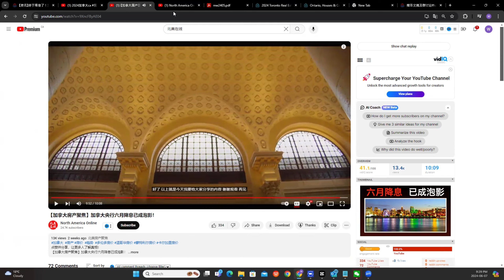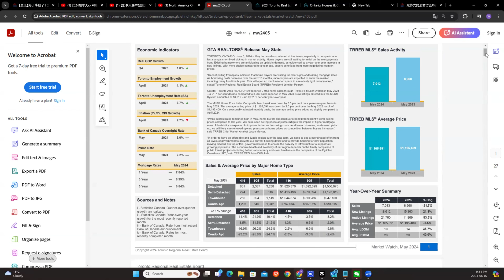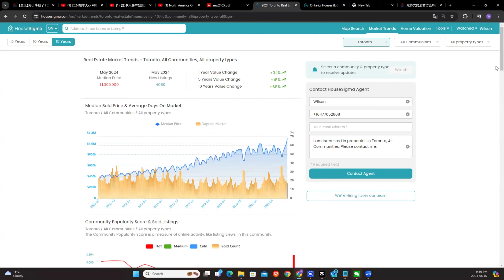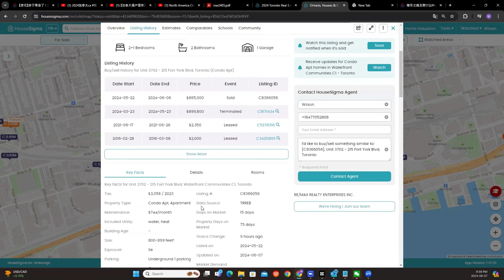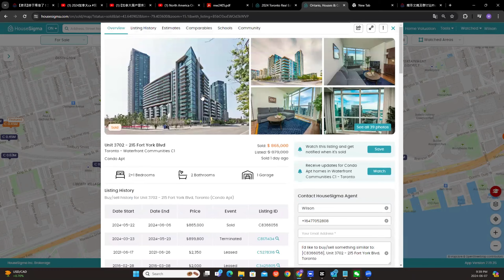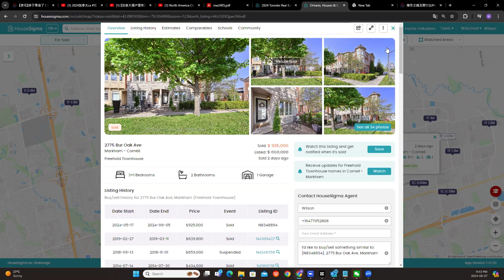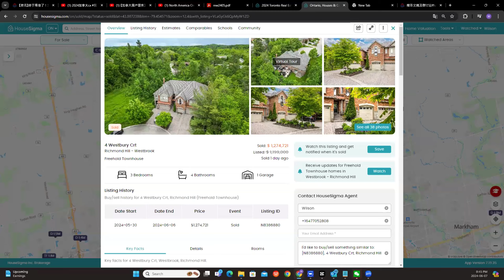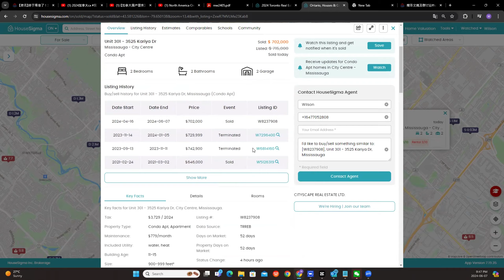恨房党和盼跌党失望了！多伦多房价依旧坚挺！ 房价大跌or稳中有升？降息后多伦多最新房价数据揭晓，多个三天内交易房源刨析。房产投资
恨房党和盼跌党失望了！多伦多房价依旧坚挺！ 房价大跌or稳中有升？降息后多伦多最新房价数据揭晓，多个三天内交易房源刨析。
许多幻想加拿大房价大跌的油管博主将会失算。 有买房需求的朋友们不要被恨房党和盼跌党的视频带偏。先去看房，感受市场。利用周末开放屋到处看看。

欢迎加入我的VIP 会员。